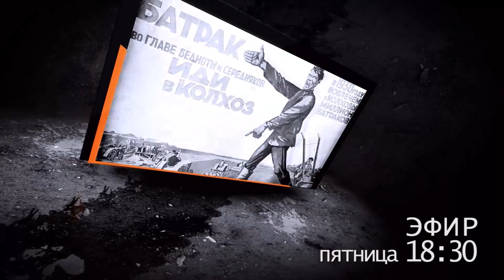Заманчивый сепаратизм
Чем вызван сепаратизм и следует ли его опасаться? Кто виноват в том, что люди подумывают об отделении от государства? В программе Александра Подрабинека «Дежавю» художник Артем Лоскутов, политик Борис Немцов, историк Алексей Миллер и законодатель Соломон Гинзбург. Видеотрансляция в 18:30